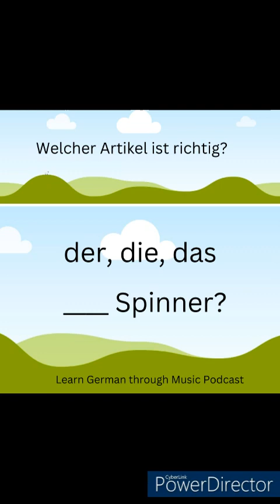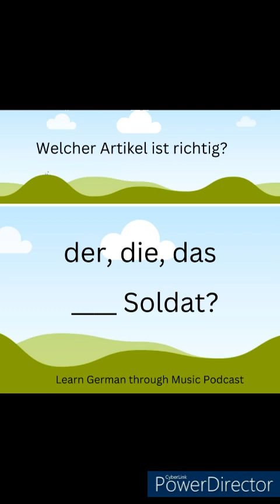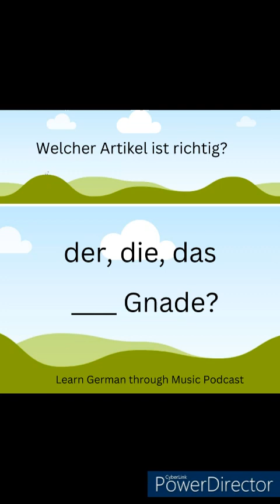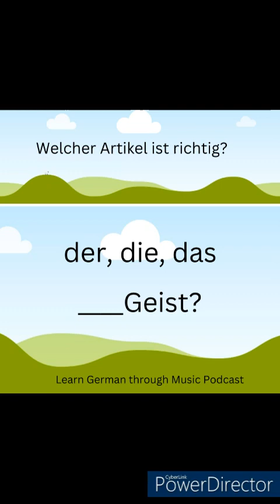Lesson 24 Vocabulary Review- Nouns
This is a vocabulary review for Lesson 24 of the Learn German through Music Podcast.